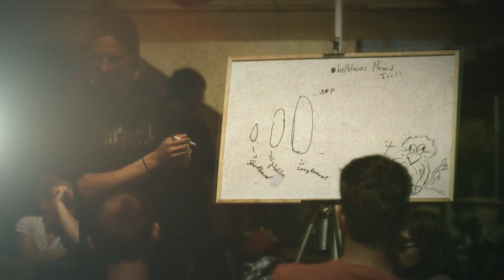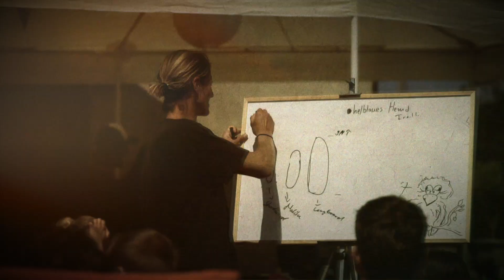Surf the elements part II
*teilweise Bilder von externen Quellen verwendet